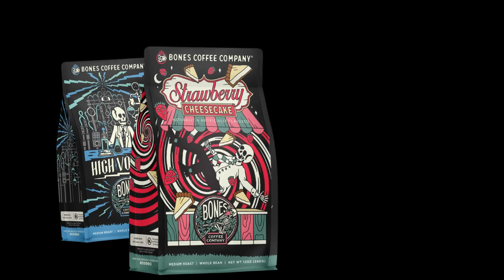Styrofoam Cup Cracks Cold Case Killer Mystery!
As a crime writer I get notifications about cold cases every day. Most are solved by DNA and there isn't anything interesting after awhile. This case caught my eye, however. If this guy hadn't chewed on his cup they wouldn't have caught him!

In this video, we delve into an intriguing cold case that was recently solved. Titled "Styrofoam Cup Catches Cold Case Killer," we explore the details surrounding a mysterious crime from 2012 in Pennsylvania.

In March 2012, Julio Taurus tragically lost his life after an altercation with two men outside West Reading Diner in Pennsylvania. Despite one arrest made, no one could identify the actual shooter until now. The breakthrough came when investigators discovered a chewed-up Styrofoam cup containing DNA evidence that didn't match Jo Main, leading them closer to solving the case once and for all. However, even after years of searching, they still couldn't pinpoint the identity of the gunman involved in this heinous crime. Join us as we unravel this captivating story and shed light on how justice prevailed after so many years.